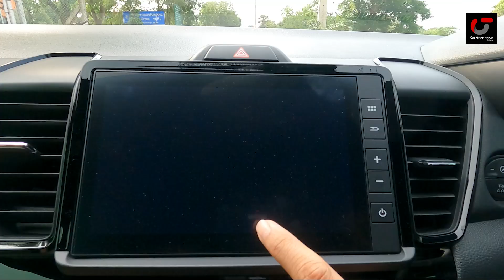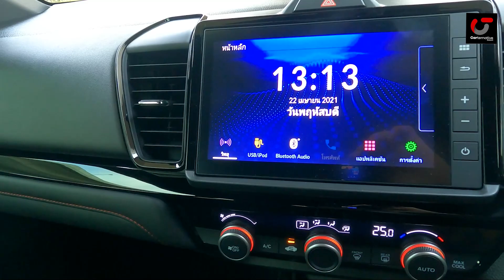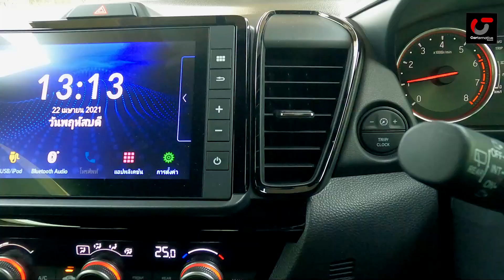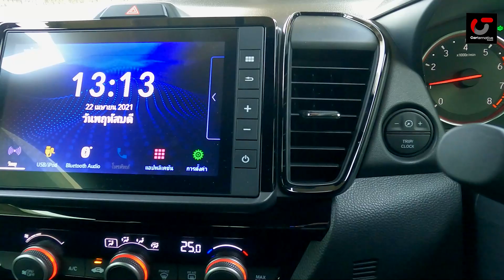รีวิว Honda City Hatchtback RS รุ่นท็อป ราคา 749,000 บาท จุดไหนเด่น มุมไหนโดน ไปชมกัน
เปิดสเปค รีวิว HONDA City Hatchback RS รุ่นท็อป ราคา 749,000 บาท จุดไหนเด่น มุมไหนโดน ไปชมกัน